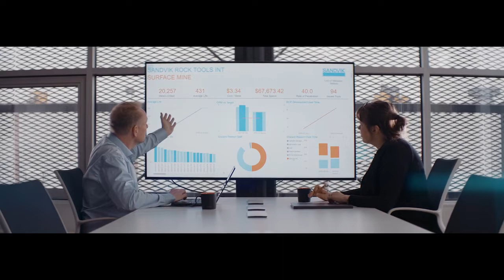Sandvik - Rock tool services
Sandvik je globalna, visokotehnološka inženjerska grupa sa preko 37.000 zaposlenih i 160 godina dugom istorijom.
Razvijajući se u globalnog lidera, kompanija je u potpunosti posvećena potrebama kupaca u smislu poboljšanja produktivnosti i profitabilnosti, kao i održivog poslovanja.
Najviši stepen stručnosti u domenima tehnologije i razvoja materijala, široko poznavanje industrijskih procesa i bliska saradnja sa kupcima su osnov njihovog delovanja. Kombinovanje navedenog sa permanentnim ulaganjima u istraživanje i razvoj (R&D), omogućava im da dostignu vodeće pozicije u svetu u sledećim oblastima:

- Alati i sistemi za industrijsko sečenje i obradu metala;
- Oprema i alati, servisna i tehnička rešenja za rudarsku i građevinsku industriju;
- Napredni nerđajući čelici i specijalne legure, kao i proizvodi za industrijsko grejanje.